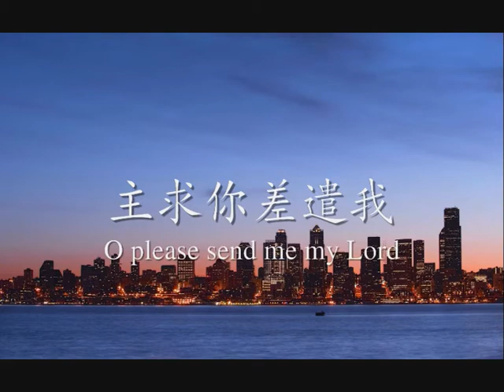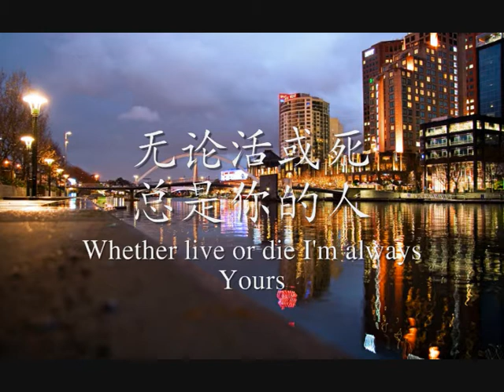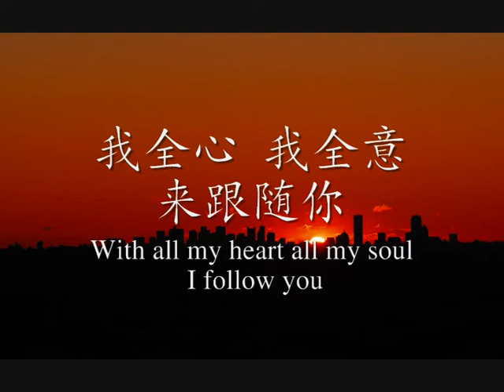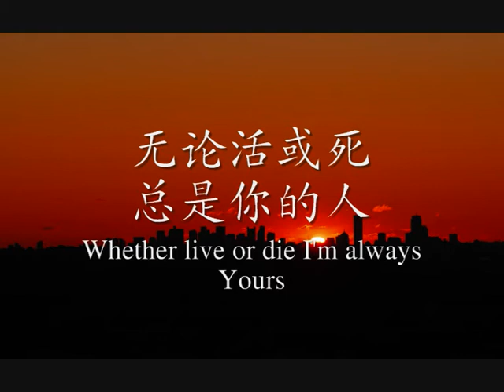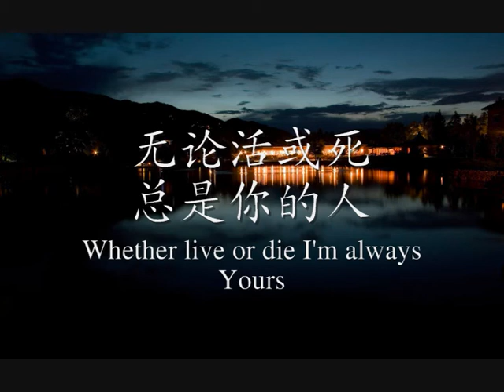天匙敬拜赞美团 Keys Of Worship - 主我单单为你而活 (Album 1)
Verse 1
主我单单为你而活
Zhu wo dan dan wei Ni er huo
Lord for you alone will  I live

主我单单为你而死
Zhu wo dan dan wei Ni er si
Lord For you alone will I die

我愿为你放下自己
wo yuan wei Ni fang xia zi ji
I will deny myself for you

以主耶稣为至宝
yi Zhu Ye Su wei zhi bao
For You are my everything

抛弃万事背起十架
pao qi wan shi bei qi shi jia
Give up all things  take up my cross

主求你差遣我
Zhu qiu ni chai qian wo
O please send me  my Lord!

Chorus
每一分 每一秒 都献给你
mei yi fen mei yi miao dou xian gei Ni
I offer every minute and t

献上我一切单单为你
xian shang wo yi qie dan dan wei Ni
I offer up my all just for You Lord

我全心 我全意 来跟随你
wo quan xin wo quan yi lai gen sui Ni
With all my heart and soul  I follow you

无论活或死 总是你的人
wu lun huo huo si      zong shi Ni de ren
In life or in death I belong to you